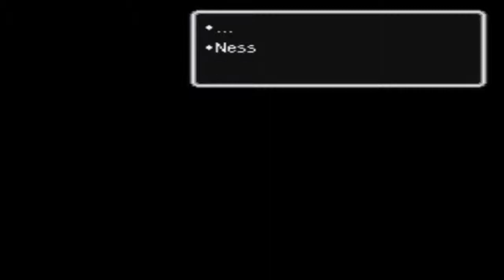Earthbound - Episode 4: " Welcome to Twoson "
we defeat the cops with the power of dubstep, and we visit a new town!